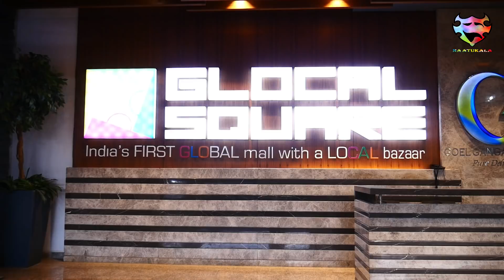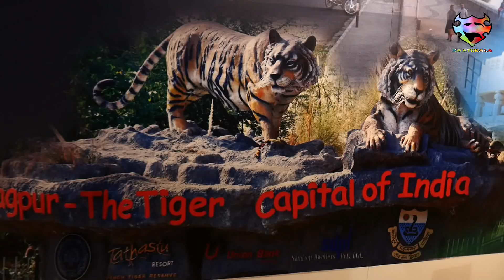Crishtmas Photoshoot 2018 - GLOCAL SQUARE MALL - Fashion Praful Urakude Photography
Cristmas Fashion Photoshoot 2018.
Concept & Direction : Praful Urakude
एकलव्य युवा बहुद्देशीय संस्था

Producer & Co - Producer
Ramdaji Urakude , Ranjana Urakude.

Fashion Designer : Supriya Dhoke.

Make-up & Hairstylist : Radhika Mahajan.
( Rm_makover )

Art Direction : Prerna Patankar , Kalyni Urakude , Chetan Solanki.

Model
• Radha Mahajan
• Ruhi Athwale
• Chetna Shende
• Rakshanda Dhoke
• Divya Nagdeve
• Trisha Tripathi
• Suraj Madan

Photographer & Cinemotographer

Praful Urakude
Swapnil Moon
Palash Nandardhane
Nitesh Shende
Kishor Kharbikar ( Friends Studio )
Nilesh Bangde.

A Vote Of Thanks .

Glocal Square Nagpur.

Video Shoot & Editing
 Chetan Solanki

Nitesh Shende
Praful Urakude
Sagar Shripal
Swapnil Bansod
Avinash Rangari
Nitin Thakare
Pratik Kulkarni
Payal Dhengre
Prachi Randive
Rakesh Shende
Atish Dhoble